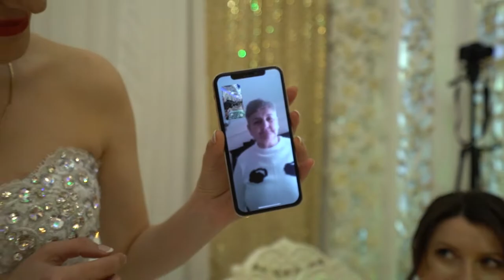irakli da mariami weding day 1